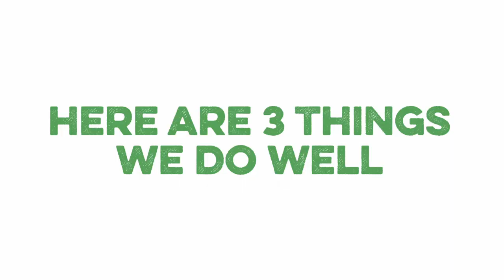Bridging the Gap: The Definition of Greenwashing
Greenwashing is similar to other terms with the "–washing" suffix, such as "pinkwashing," "whitewashing" and "bluewashing," which point out companies’ attempts to curry favor by promoting values they think will align with customers without actually doing anything to uphold these values. It’s like they’re talking the talk, but they're not walking the walk.

In the case of greenwashing, a company will talk the environment talk while not truly doing anything with significant environmental benefits. They'll use misleading marketing claims to make you, the consumer, believe that buying their product will make a positive environmental impact or provide a healthier choice. They want you to feel good about buying their product, and they want to dissolve your cognitive dissonance so that you come back for more. But behind the words “all-natural” and “eco-friendly” on the label, companies who greenwash have no documentation or corporate effort to support their claims of environmental consciousness.

So what can you do about greenwashing? The simplest thing is voting with your dollar. Be a little skeptical and do your research when it comes to issues and products you care about.

Don’t encourage greenwashing behavior, and use your hard-earned money to “vote” for companies who use truly sustainable business practices rather than any deceptive practices.

What about Southland Organics?

Now I’ll turn the attention back to Southland Organics. We do our best to be as honest and transparent as possible with our sustainability claims. One thing we do to avoid greenwashing is to talk about the science behind our products often.

We stand by the fact that our products are safe and provide natural alternatives to products that are conventionally harmful to the environment. We back up these claims by investing in customer education and explaining why these products are safe and effective—the science. Check out our YouTube channel and blog for information about how our products work and helpful science-related topics on garden, lawn and coop care. And of course, if you ever have a question about our products, our ingredients or how they work, just ask us!

In the spirit of transparency and being anti-greenwash, here are three things that we, as a company, could improve upon in terms of our environmental friendliness, plus three things that we do well.

3 Areas for Eco-Friendly Improvement

Our products are packaged in plastic. Most of our products are liquid, and the easiest and cheapest way for us to ship liquid products without them breaking is in plastic jugs. Hopefully one day there will be an alternative!

These liquid products are heavy. They’re transported across the country on shipping trucks, which use a lot of fuel and thus, cause emissions. While our soil products do capture carbon when applied, it’s not enough to offset these emissions.

One of our main product ingredients, humate, is mined in coastal Georgia. While this ingredient provides a healthy way to take care of lawns, gardens and chickens, getting it is somewhat environmentally intrusive. While our humate mine is nothing compared to traditional coal or gem mines you may think of, extracting anything from the earth does take a toll, though relatively small in this case.

3 Sustainable Practices

We believe the following three sustainable practices and more help justify and offset the environmental costs necessary to make them possible.

Our products revitalize soil by adding healthy microbiology, carbon and organic acids. They literally bring soil to life, a regenerative agriculture practice that can keep soil productive without stripping it of its nutrients. This makes it useable for future generations. Now THAT is true sustainability!

Of course, our products technically contain chemicals—after all, even water is a chemical! But none of our ingredients are toxic or unsafe for you, your pets or the environment. We provide alternatives to conventional pesticides and fertilizers. They keep harmful chemicals from bioaccumulating in your environment.

We are a small, efficient business. We have a lean, hardworking team that is passionate about providing these natural solutions. While our team celebrates our business successes, there are no lavish, resource-intensive corporate expenses around here—just simple people doing their best to help our business flourish.

Let’s wrap this up by defining greenwashing again. Greenwashing is a misleading tactic used by companies to make their products or business seem more environmentally friendly than they truly are.